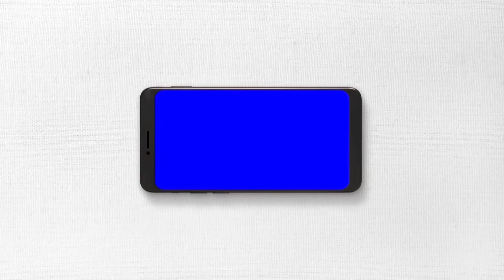Jaalala Dhugaa Mi'ooftu, Cidha fi Gammachu Sirba Cidha Waliin Dhufu Jaalala Dhugaa Yeroo Cidhan Tolu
Jaalala Dhugaa fi Jaalala Dhugaa Mi'ooftu Jaalala Afaan Oromoo